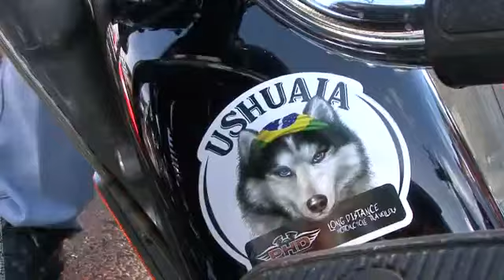1° Bahia Road Festival